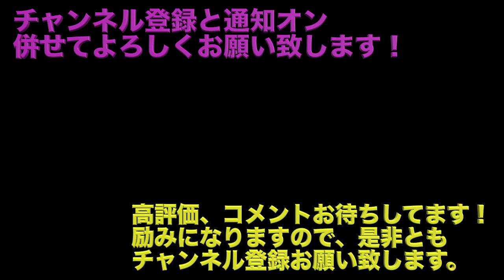2019.10.19 Bel_A LIVE 渋谷Take Off 7（Till then）5曲目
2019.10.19に渋谷Take Off 7にて行われたBel_AのLIVEの5曲目である「Till then」をお届けします！

当日は、会場に足を運んで頂いたオーディエンスのみなさまや、共にLIVEを盛り上げて頂いた演者のみなさま、そして渋谷Take Off 7のスタッフのみなさまのおかげで非常に楽しくノリの良いLIVEができました！

このLIVEでDr.のHIGEが脱退するため、このメンバーでのLIVEは最後になります。
メンバーにとっても、メモリアルなLIVEでした。

Vo.である私が安定しておらず不甲斐無い限りではありますが、良かったらご覧下さい！

・OZMA POCKET
・GoPro HERO7
・SONY FDR-AX60
・iPhone 11 Pro